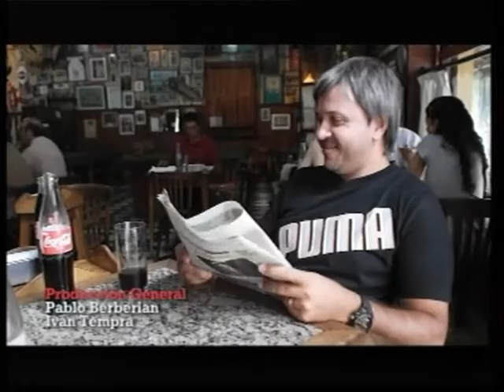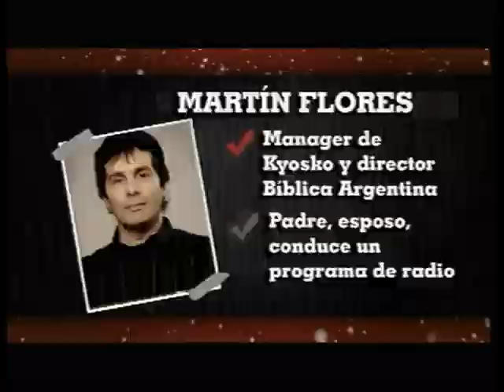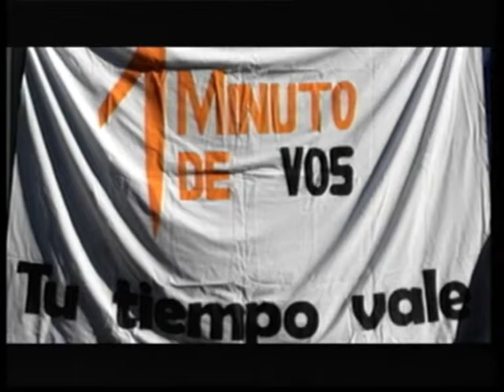VXM 02x16 - A Qué Llamamos Éxito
Vamos x Más es un programa de interés general conducido por Diego Asteita y Germán Ortiz que se transmite los Lunes a las 19 hs. en vivo por canal Luz.